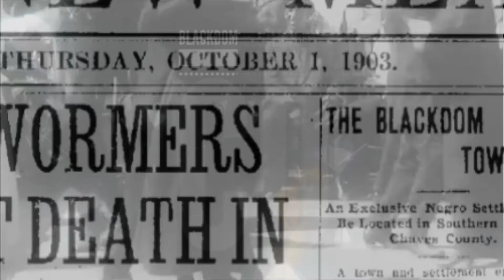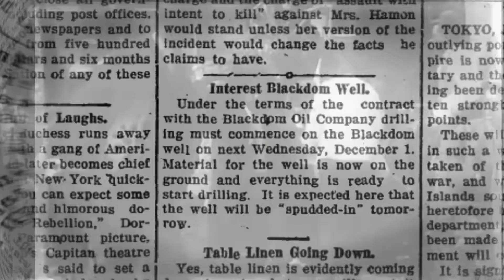TheAtaraxiaProject: BlackdomThesis.com/Shop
Media, content creator - Currently developing content related to all works created by Dr. Timothy E. Nelson, and related to his copyright and published work Significance of the Afro-frontier in American History.